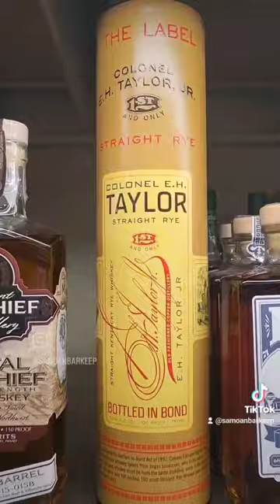which bottle? part 8